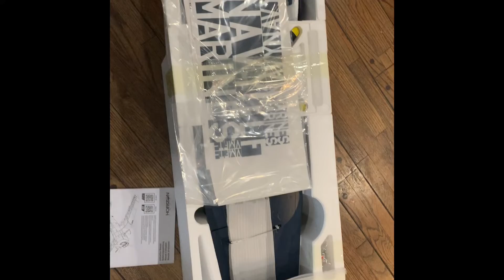Eflite’s New warbird F4U-4CORSAIR 1.2 BNF with SAFE & As3x!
Great flyer scale look Beautiful finish